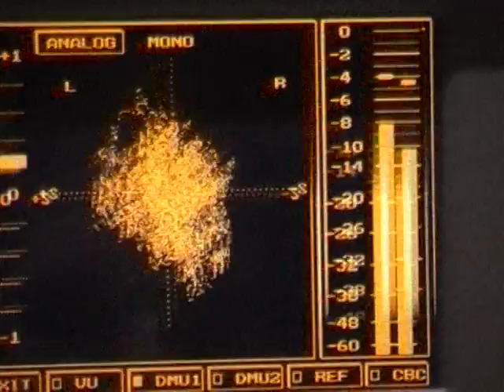Naughty Dogs: RAW file of our "Call Of Darkness" video!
Ein kleines, exklusives Schmankerl für alle Naughty-Dogs-Fans:
Hier seht (und hört!) ihr die Szenen der ORIGINAL-Aufnahmen zu den Studio-Aufnahmen unseres "Call Of Darkness"-Videos. Das Video wurde aus den Studioaufnahmen zusammengebastelt, wie man sieht. *g*
Ein kleines Weihnachtsgeschenk 2015 für euch! ;)
Habt viel Spaß...and don't forget to bang your head!! \m/